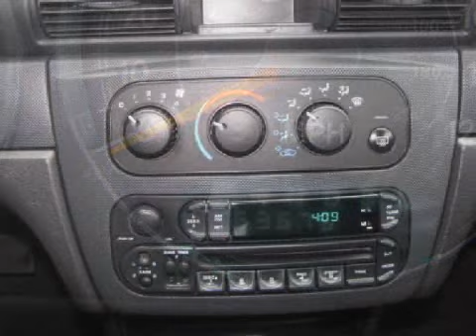2004 Chrysler Sebring Ellwood City PA 16117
Year: 2004
 Make: Chrysler
 Model: Sebring
 Engine: 2.7L V-6cyl
 Trans.: Automatic
 Exterior: Tan
 Miles: 63,675

 Good Wheels
 1019 Lawrence Ave.